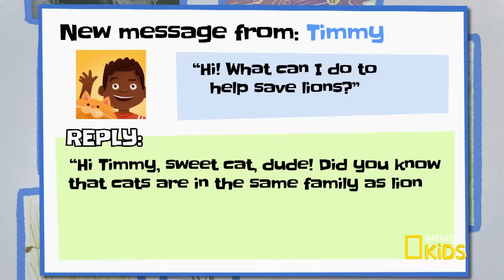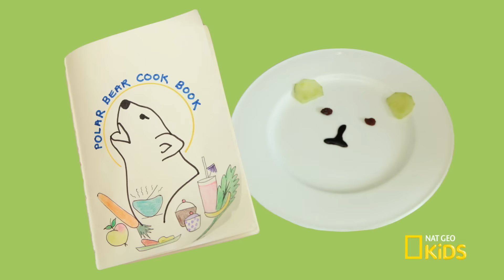Mission Animal Rescue 🦁🐘🐺 | 15 Minutes | Nat Geo Kids Compilation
Wild animals face real-life challenges—and they need your help! Find out how you can take action and help save these amazing endangered creatures.

00:00 Lions
03:20 Wolves
06:35 Polar Bears
9:40 Elephants